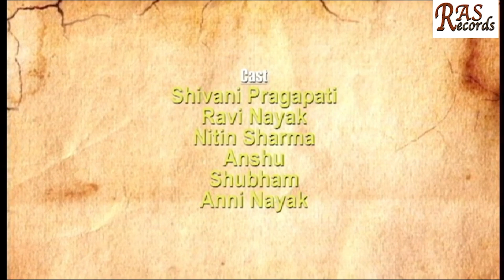देहाती होली रसिया एक से बढ़कर एक !! Nonstop DJ Remix Holi Song 2023 !! Dehati Holi Rasiya 2023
Song -     Nonstop Holi Rasiya
Presents - Fatafat Digital Private Limited
Producer - Fatafat Digital Private Limited

JioSaavn -
Boomplay -
Hungama -
Wynk Music -